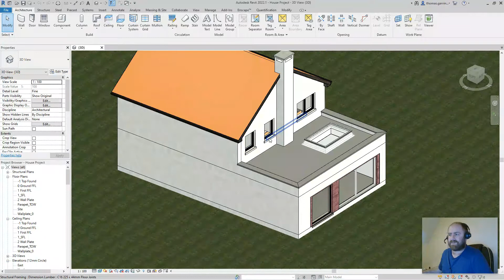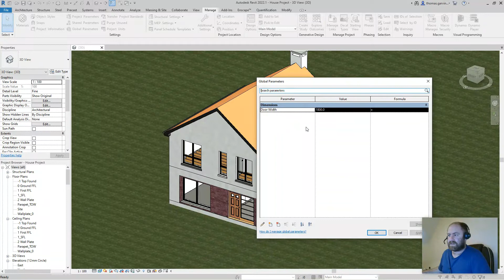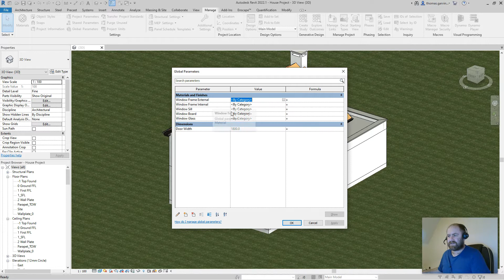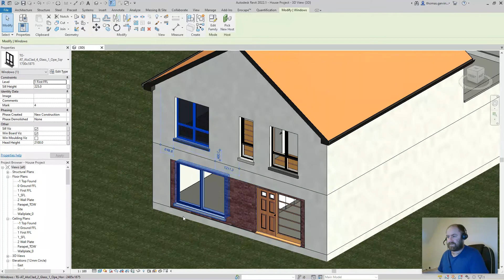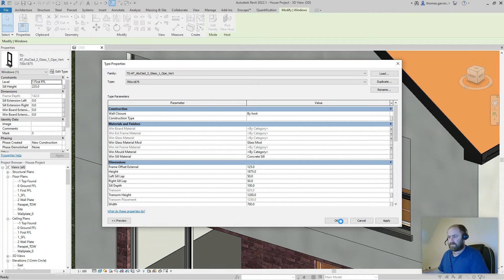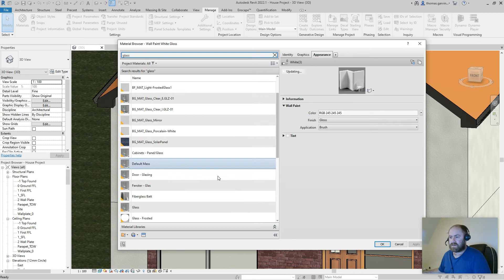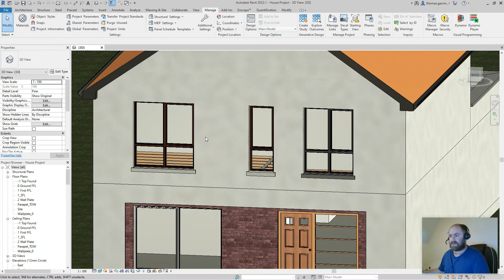Revit Global Parameters 1 - Materials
In this video we introduce Global Parameters. Global parameters are a very powerful tool in Revit for centralising control of parameters in various families throughout your project. A single change to a global parameter can update all corresponding (linked) parameters in your windows, your casework, your doors or any number of elements. In this video we look at controlling the materials in windows in your Revit project with Global Parameters.